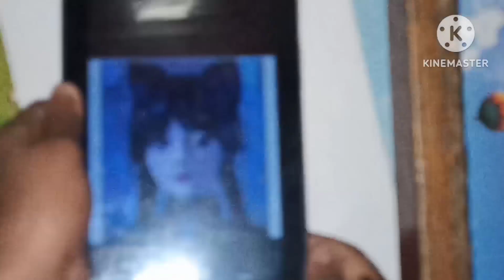suman Bidaye and family,wednesday drawing, wednesday aadam drawing